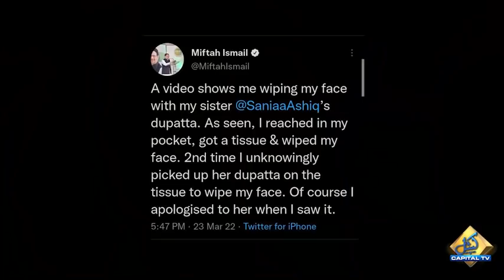Miftah Ismail Unethical Behavior with Sania Ashiq | Capital Tv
Miftah Ismail and Sania Ashiq Incident